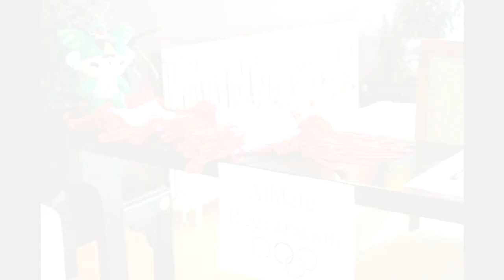Easy and Simple DIY Craft ideas for kids birthday party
If you need Toys and Game For Childrens Buy